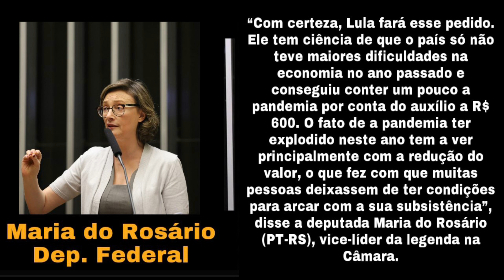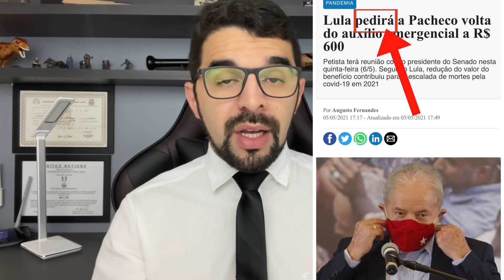R$600 E R$1.200 PARA MÃE SOLTEIRA DE VOLTA? LULA E PACHECO EM REUNIÃO SOBRE A VOLTA DOS VALORES!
- Hoje tem pagamento para os beneficiários do Auxílio Emergencial, se você nasceu em MAIO poderá realizar o saque no dia de hoje 06/05/2021, então fiquem atentos meus amigos e amigas.

- Atenção! Hoje dia 06/05  também é o último dia para contestar você que teve o Auxílio Emergencial negado realizar a contestação, lembrando as pessoas que foram aprovadas por último as 206 mil novos aprovados!

- O ex-presidente Luiz Inácio Lula da Silva (PT) se encontrará com o presidente do Senado, Rodrigo Pacheco (DEM-MG), nesta quinta-feira (6/5), e levará ao parlamentar o pedido para que as parcelas do auxílio emergencial voltem a ser pagas no valor que foi repassado ao longo de 2020, de R$ 600.

- “O discurso mercadológico leva o país a uma situação de fome crônica, desemprego e morte. Agora é hora de colocar os recursos do Estado brasileiro a favor do povo. De um lado, o auxílio ajuda a economia e contribui para as pequenas empresas, e de outro, salva vidas”, destacou a deputada

Confira tudo no vídeo!

⚖️Jefferson Policarpo
🥸Advogado - YouTuber -